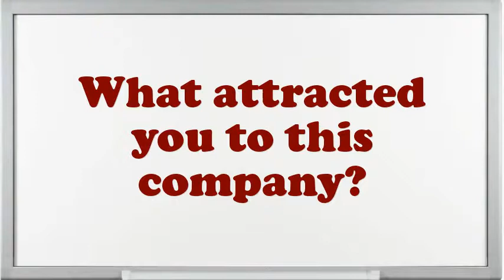Ann Taylor LOFT Sales Associate Interview Questions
Interview Questions for Ann Taylor LOFT Sales Associate.Tell me about how you worked effectively under pressure.What strategic plan did you have as an Ann Taylor LOFT Sales Associate?What would be your leading endowment as an Ann Taylor LOFT Sales Associate job?What was the critical condition you have experience as an Ann Taylor LOFT Sales Associate?What achievements have you gained working as an expertise Ann Taylor LOFT Sales Associate?